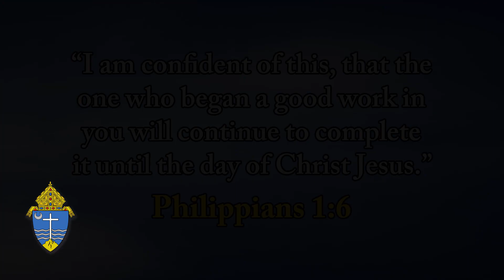Top O' The Morning - March 16, 2021